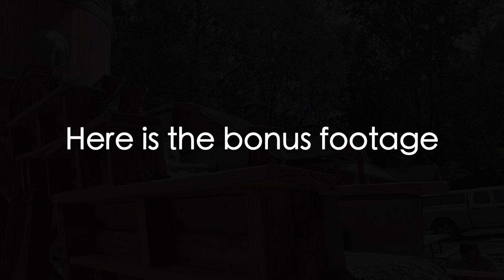Exploring the Crystal Cave in Kutztown, Pennsylvania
Hi everyone,

We went to the Crystal Cave in Kutztown, Pennsylvania. This cave was accidentally founded in 1871 by the two miners who were blasting for the limestone. More information of the history of the Crystal Cave can be found

The Crystal Cave site is located in Kutztown, Pennsylvania, in the heart of the Pennsylvania Dutch Country. This attraction also includes the minature golf, the Gemstone Panning, the gift shop where you can purchase tickets for the cave exploration, and the scenic nature hiking trail.

Inside the Crystal Cave, we found many interesting formations including the upside down ice cream cone, the totem pole, the fault line formation, the stalagmite formations resembling the sea sponges, and many other interesting cave formations. This is a must go cave.